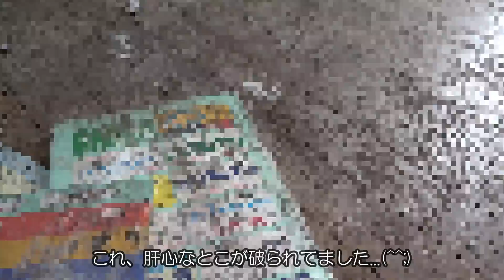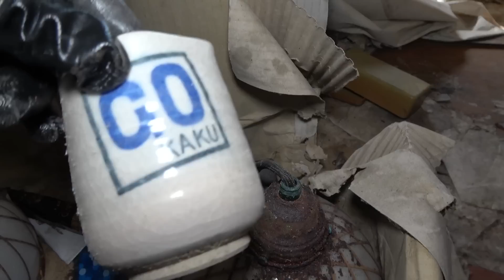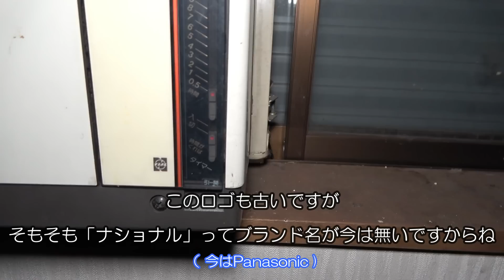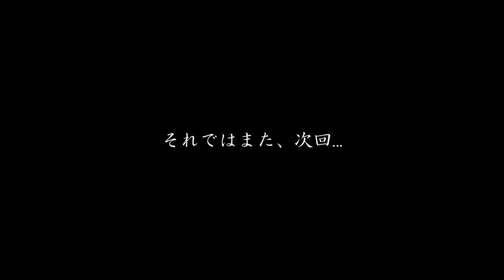【廃墟探索】藪に埋もれたプチ豪邸廃墟 ～ 造りが素晴らしい熟成が進んだ廃屋 ～【日本の廃墟】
今回は以前から気になっていた廃屋に来てみました。　藪に囲まれ内部がどうなっているか？ 気にはなっていましたが、中はがらんどう（笑）　それでも熟成が進み廃墟としての美しさも徐々にアップしておりました。

◆このチャンネルでは、近畿・北陸を拠点に廃墟探索や廃墟実況を動画にしています。動画では、観ている皆さんも一緒に廃墟探索している気になれるよう制作していくことを心掛けます。

◆尚、コメント欄で場所特定に繋がる質問や名称の書き込み、他の視聴者さんが不快に思う書き込み等を見つけたら申し訳ありませんが直ちに削除させていただきます。　何卒御了承ください...